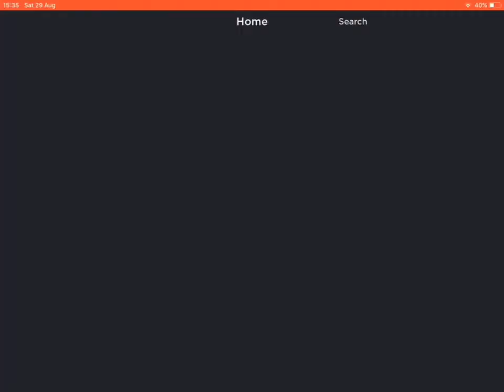ROBLOX tabby cat chapter 2!